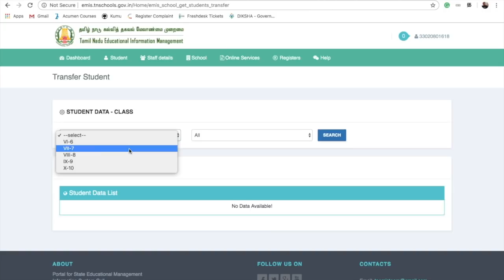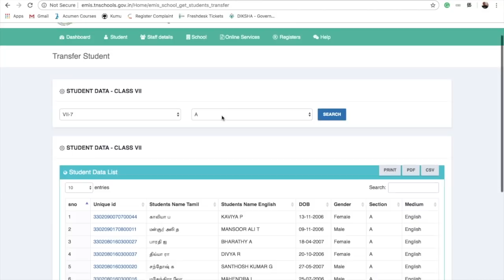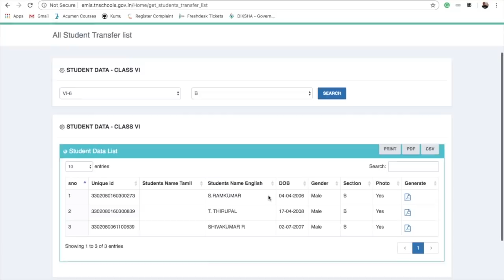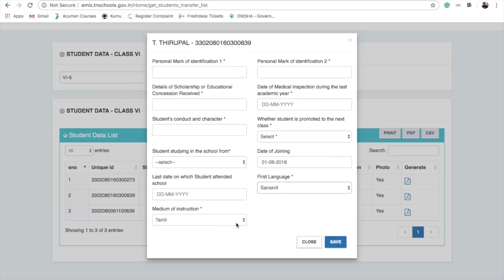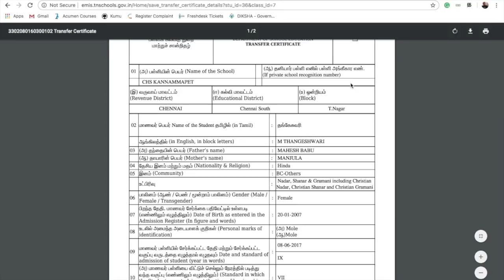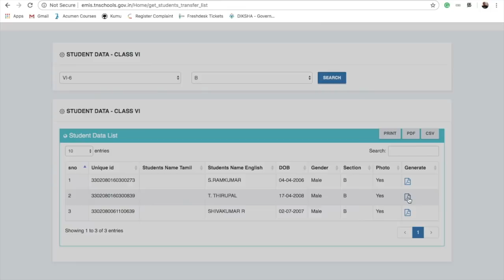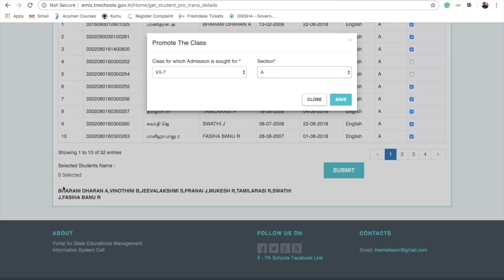Promote, Transfer Student and Generate Transfer Certificate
This video explains how to transfer a student out of the school and move them to common pool, and to generate TC for those students. This video also explains how to promote students from one class to the next on the EMIS portal.

It is advisable to first clear the students in the highest class (for example, Transfer out 5th standard students in a Primary School), so that 5th standard student list will be empty. Then promote students from 4th to 5th, then from 3rd to 4th and so on.

If there are students in 10th standard who you cannot transfer out as you are waiting for results, but  you want to promote students from 9th standard to 10th standard, please create a new section in 10th standard. Promote students in 9th standard to 10th standard to the new section. When 10th standard results are received, you can transfer out the old 10th standard students and retain the promoted students.